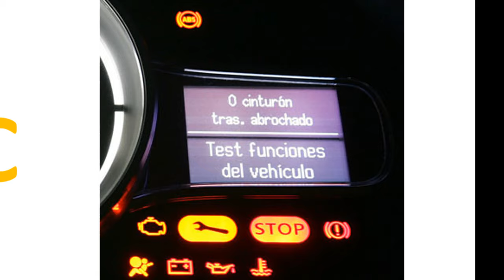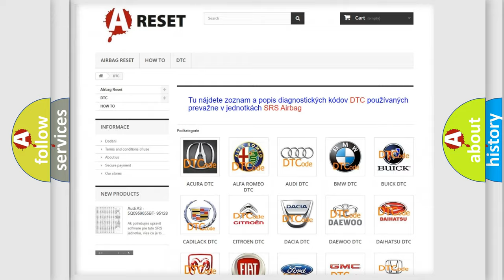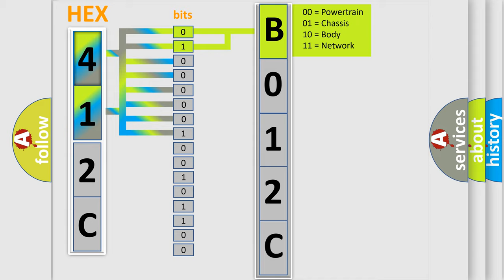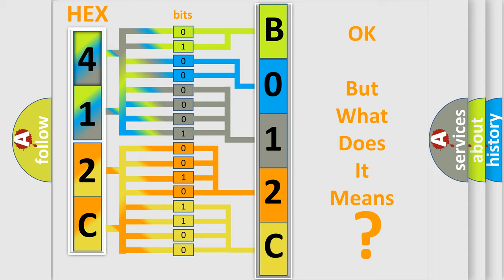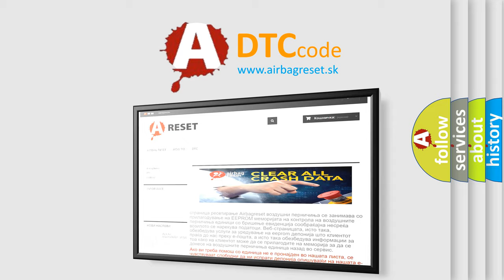DTC Jeep B012C-64 Short Explanation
Contents:
0:21 Basic DTC analysis according to OBD2 protocol standard.
1:48 Insight into programming
2:58 A diagnostically understandable description of the Diagnostic Trouble Code
3:05 Basic error definition

Make:
Jeep
Code:
B012C 64
Definition:
Vehicle Communication Bus A Performance
Description:
Engine running
Failure Type: